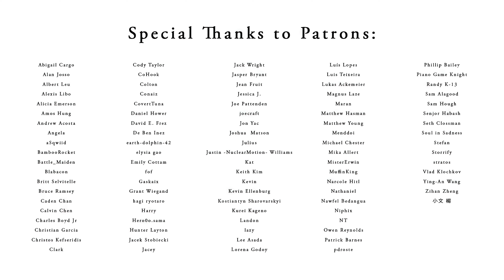Ask Me Why - The Boy and the Heron (Main Theme) | Sheet Music [4K]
I finally got to see this brand new Ghibli movie last year! While I don't feel it lives up to my favourite Ghibli movies, I do think that it is a beautiful movie and the soundtrack is no different.

There are three versions of "Ask Me Why" on the soundtrack, and this arrangement fuses the second and third versions. They are identical apart from a few key differences: Version 2 (Mother's Message) has a different ending that I prefer, and version 3 (Mahito's commitment) has an expanded main section. That's why this version takes both into account, and creates the best piano version in my opinion. Otherwise, it's a 1-1 transcription. What do you think of the result?